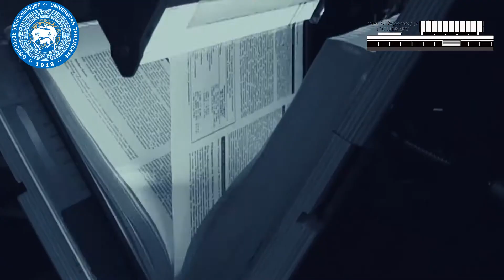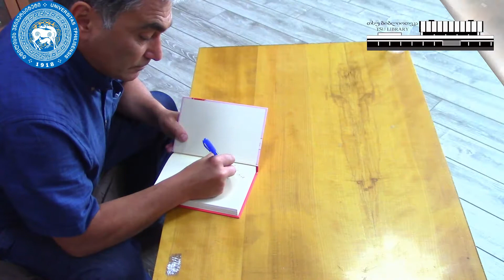ბესო სოლომანაშვილი პროექტში „ავტორიTETE" / Beso Solomanashvili Proektshi „ავტორიTETE"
თსუ ბიბლიოთეკის პროექტი - ,,ავტორიTETE’’

ბესო სოლომანაშვილი - რეჟისორი, მწერალი

აღნიშნული პროექტი მიზნად ისახავს, ცნობილი ქართველი მწერლებისა და პოეტების ახალი გამოცემების ავტორისეულ წარდგენას მკითხველისათვის ვიდეოს სახით.თსუ ბიბლიოთეკის პროექტი - ,,ავტორიTETE’’